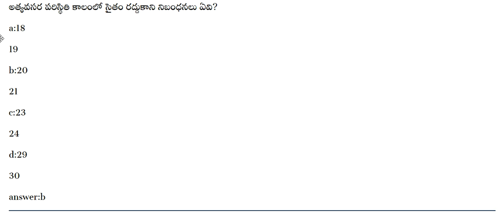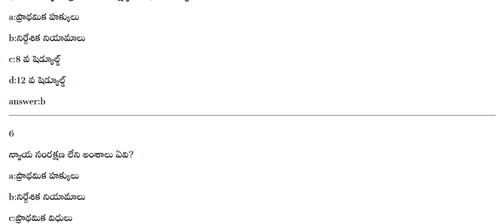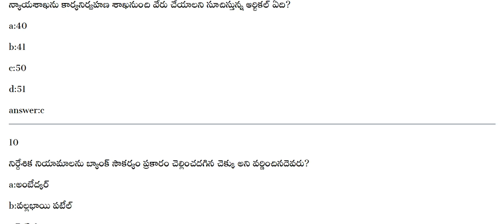INDIAN POLITY BITS FOR APPSC AND TSPSC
APPSC TSPSC POLITY BITS